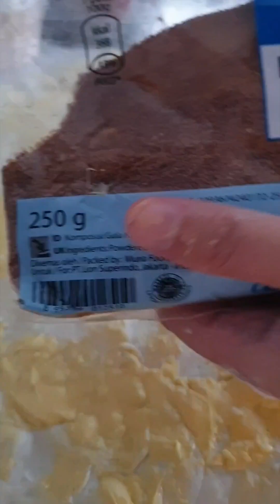how to make sourdough cinnamon roll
600gr flour ( half AP, half bread flour)
400gr water
120gr active sourdough starter
10gr seasalt
50gr butter/margarine

butter
cinnamon powder
gula aren (brown sugar)